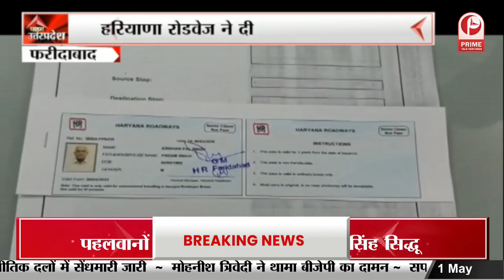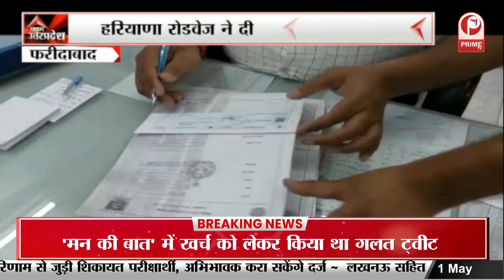Gorakhpur में अखिलेश ने जनसभा को किया संबोधित || Prime Tv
Gorakhpur में अखिलेश ने जनसभा को किया संबोधित